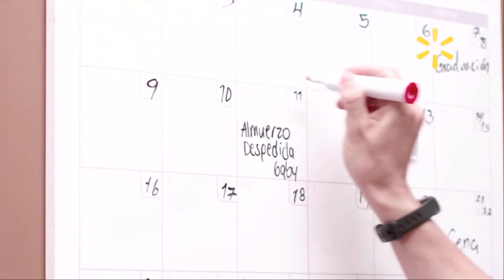WALMART Lo Que Necesitás Pagando Menos (Costa Rica 2023)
Comercial de Walmart: En Walmart encontrás lo que necesitás pagando menos para celebrar al máximo.